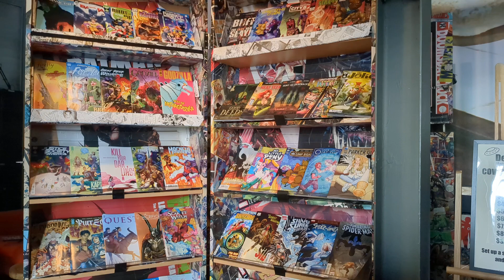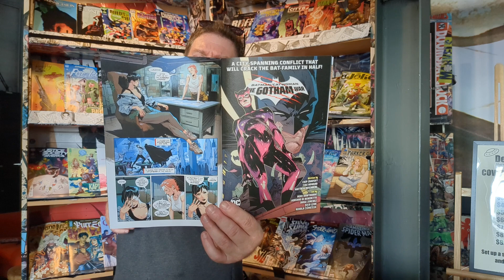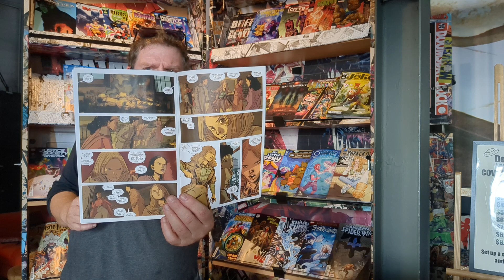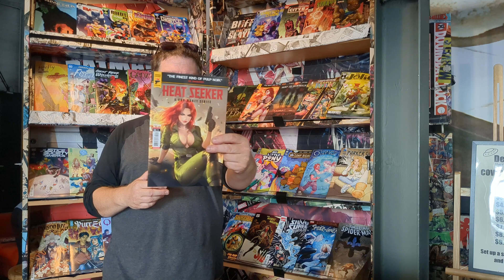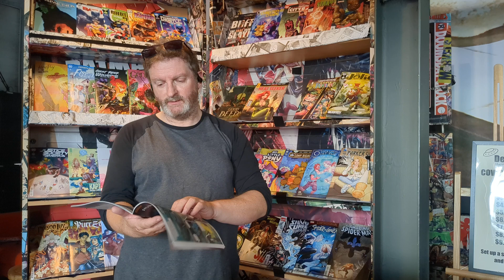Regie's roundup of what's on the rack for newcomicbookday 6th September - Part 1